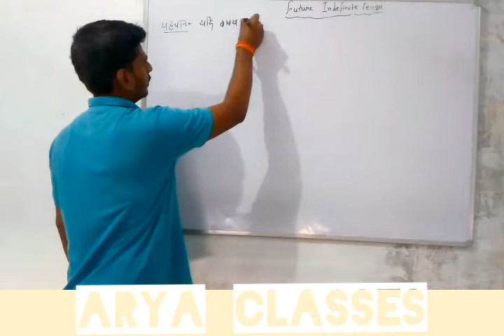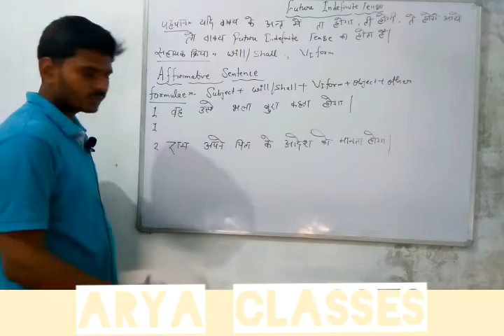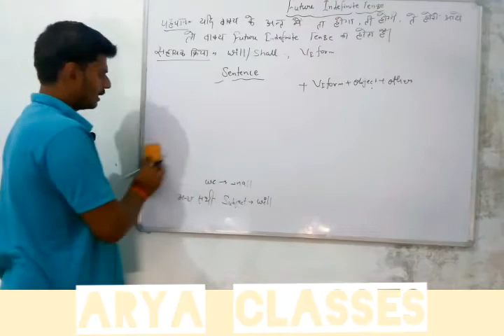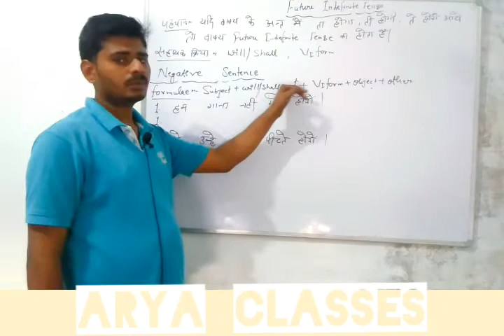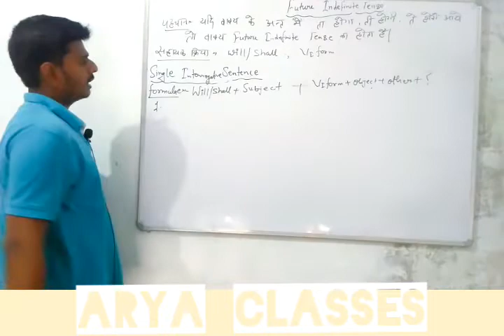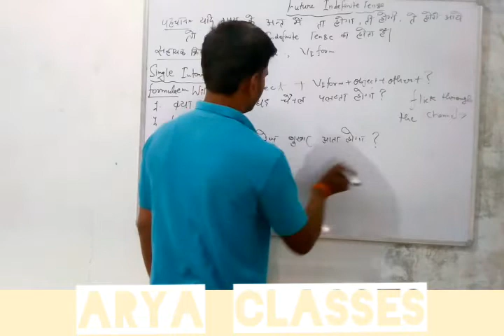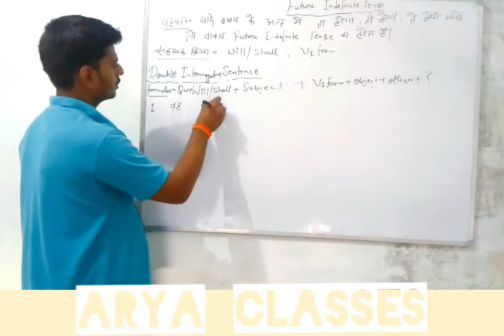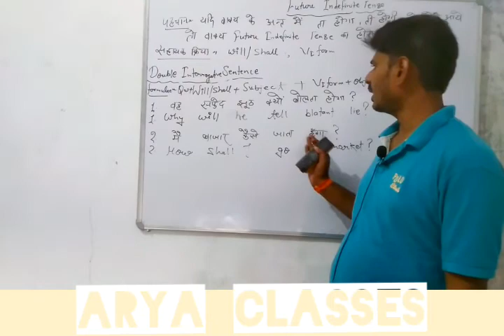Future indefinite Tense